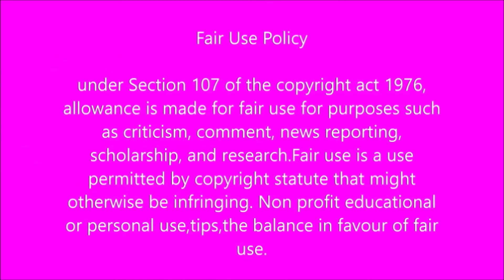Did Arthur Fraser just throw Jacob Zuma under the bus? does this mean he is going back to prison?